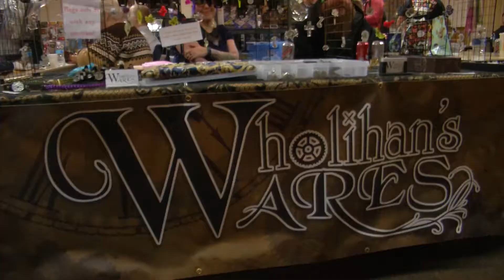2017 Plymouth Comic Con Cosplay